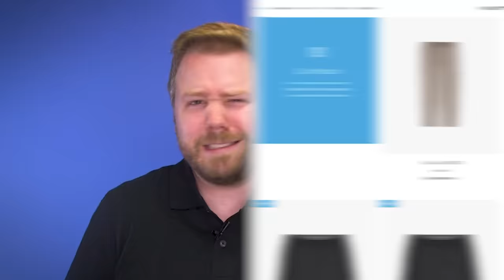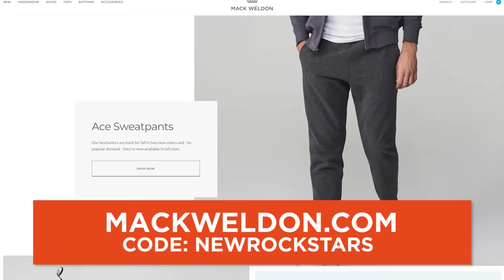RICK AND MORTY Season 4 Trailer Breakdown! Details You Missed!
Help us resume our weekly Rick and Morty breakdowns and launch our official after-show by becoming a patron of NRDS
Rick and Morty Season 4 Trailer! Meeseeks, Mr. Poopybutthole, and maybe even Evil Morty return in the fourth season of Rick and Morty, with five episodes coming on November 10, and five more coming early 2020. Erik Voss breaks down this Rick and Morty trailer shot by shot for all the animation details you may have overlooked and Easter Eggs that point to the episodes for the upcoming season. How will Rick and Morty season 4 pay homage to the Marvel Cinematic Universe, Star Trek, Game of Thrones, Hitchhiker's Guide to the Galaxy, and Indiana Jones? What Pickle Rick callback is hidden in this trailer?

Kenny Smith
Pony Stark
Jill Prichard
Tajs Jespersen
Kelly Hopper
Kevin Chauhan
Matthew Salvas
Kelly Dunn
Wilhemina Ebbesen
Christopher Kell
BM Havok
Matthew Legaspi
Lori Denning
Kristina Armstrong
Alan Fleming
William Holz
Jake Storm
Matthew Ahrens
Nic and Sarah Patterson
Aziz Gilani
Leonardo Roberto Talavera Barocio
Daniel Hopkins
E1XX7 [COLLECTIVE]
Steve Bratcher
TJ (Tyler) Smith
David Iager
James Edward Lauu
Diego Foronda
Shawn Azman
Ask4seconds
Kelia Duke
Artur Vilenskiy
Eric Oliver
Anastasia Paulson
Timothy Lehman
Worm
Kimathi Thomas
Aliza "Da Great" Stein
Top Shelf
Chris Cole
Harold Burns
Lucious Barnes
Captain Marvel DMB MSc
Marc Webb
Rose Bellandi
Stephanie Shero
Collin Vauk
Cole Callin
David Fallin
Chelsea Kerr
Elisabeth Hobbes
Holli Chandler
Robert Knowles
Ebony Lay
Peter Choi
chloe de sordi
Theodora Hobson
CaroleBDCDiva
Dory Zein
Benji S

Producer: Zach Huddleston
Post Production Supervisor: Devin Cleary